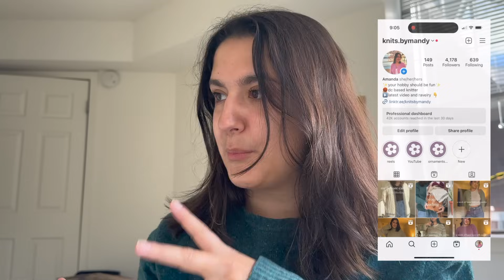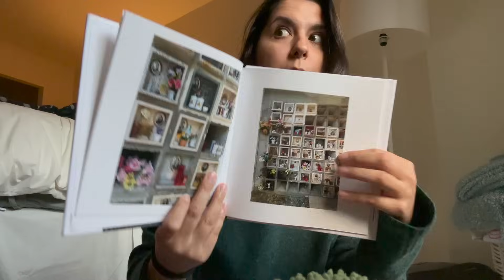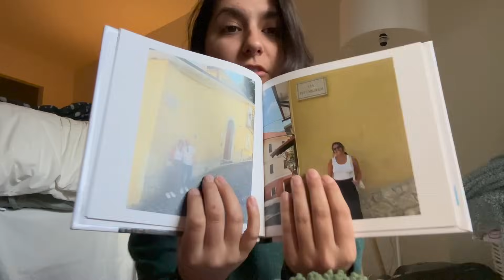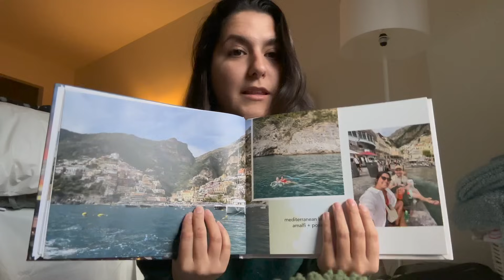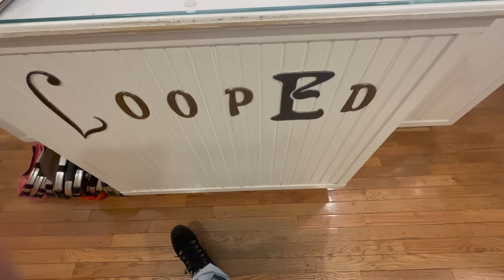a week in my life knitting vlog | folklore cardigan + gift knitting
💕patterns and yarns mentioned💕
I was holding the Lana in Merlot

folklore cardigan by amy gunderson
kelbourne woolen scout in naturual and heather characol '

this video is about: knitting, knitting podcast, knitting vlog, lifestyle vlog, a week in my life vlog, making, diy, me made wardrobe, me made fashion, slow fashion, hand made clothes, vlog